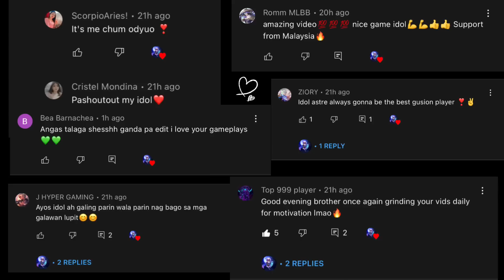NEW SEASON = NEW ROTATION? (MAKE YOUR ENEMIES SURRENDER)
1 LIKE = 1 STAR